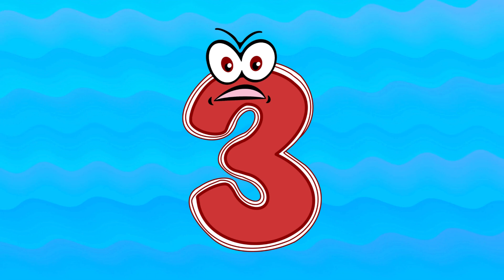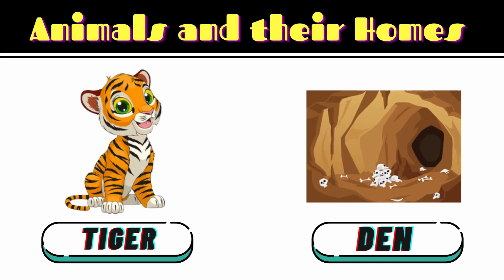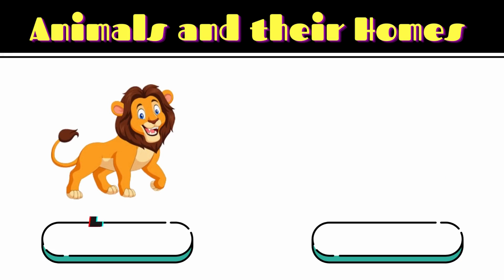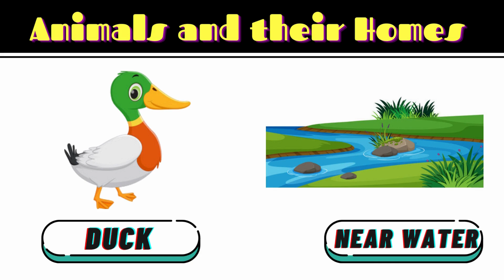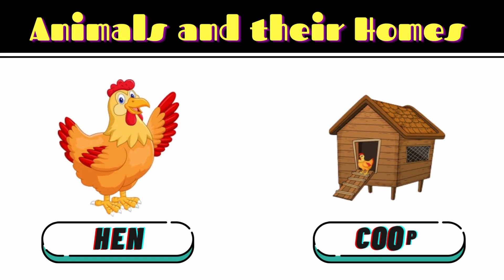ABC Phonics Song | ABC Nursery Rhymes | ABC Alphabet Songs with Sounds for Toddlers#abcsong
ABC Phonic Song - Toddler Learning Video Songs, Phonics Song , A for Apple , ABC Phonics Song for children , Nursery Rhymes, ABC Song , wheels on the bus+more Nursery Rhymes +123 Song